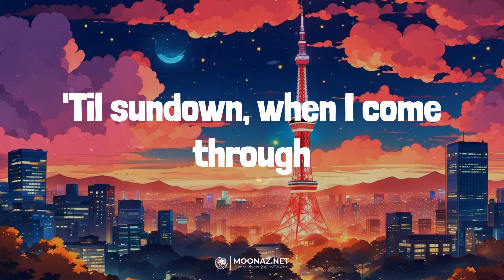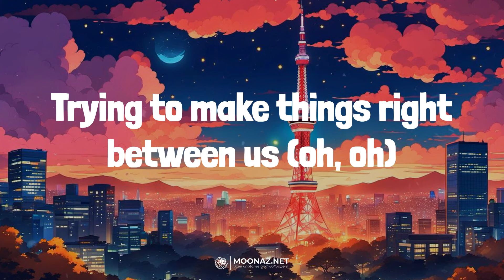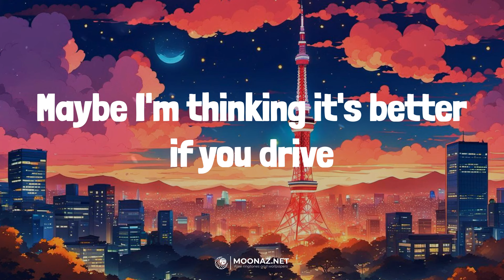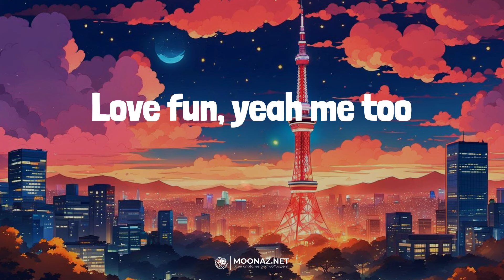Maroon 5 - Girls Like You | LYRICS | Señorita - Shawn Mendes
Lyrics:
Maybe it's 6:45
(You, yeah)
(You, yeah)